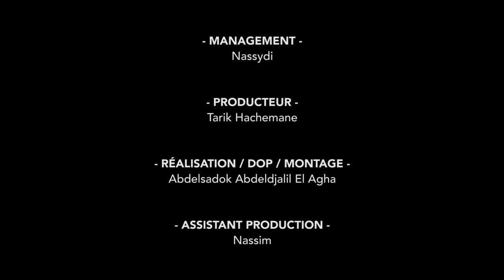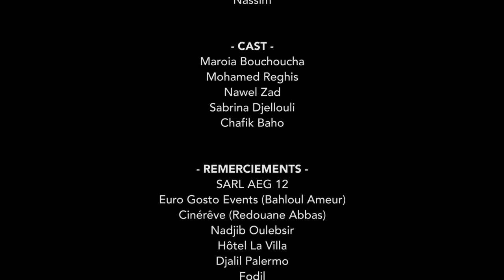Lyes Ksentini - Qamar قمر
Disponible en sonnerie d'attente 📞
Ooredoo : 560424
Djezzy : 9980424
Mobilis : 7001771

Réalisation : Abdelsadok Abdeldjalil El Agha
Producteurs : Tarik Hachemane & Tarek Bourahli
Arrangement / Mix / Mastering : Zinou Kendour
Management : Nassydi
Studio : TCE
Production : Skyprod's & TCE Production